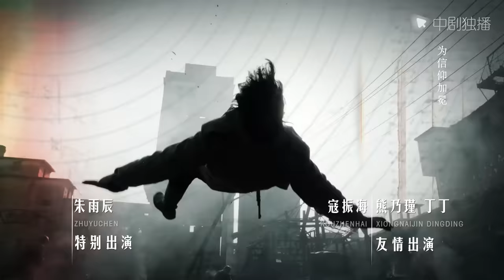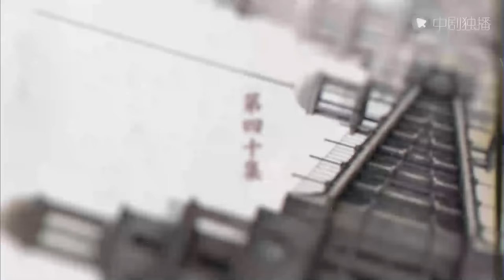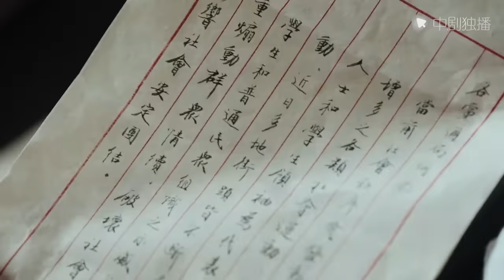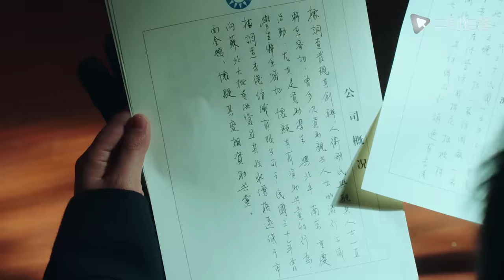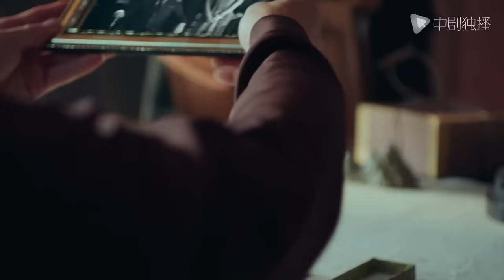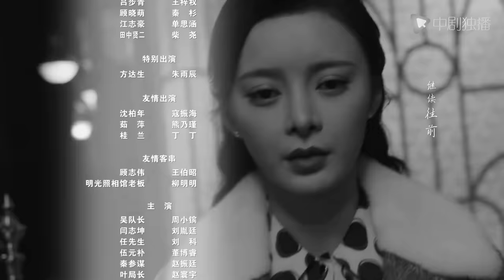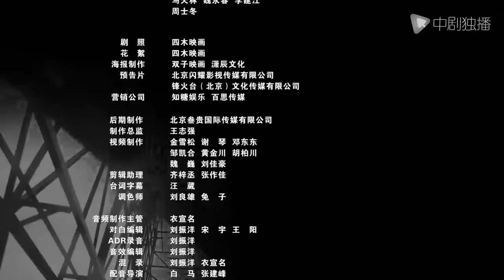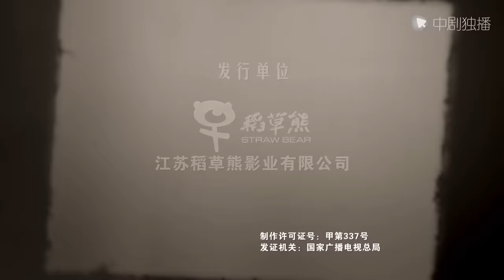局中人 40（潘粤明、张一山、王瑞子、王一菲 领衔主演）